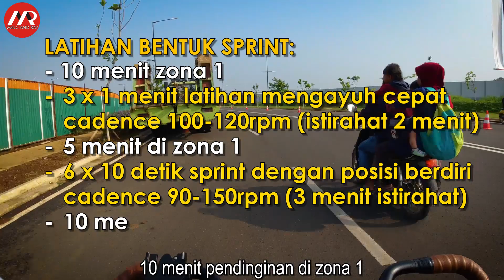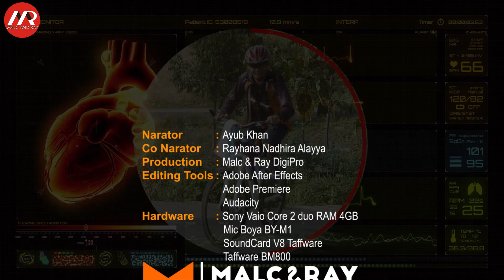Batasan Kemampuan Sprint dan Latihan Meningkatkannya